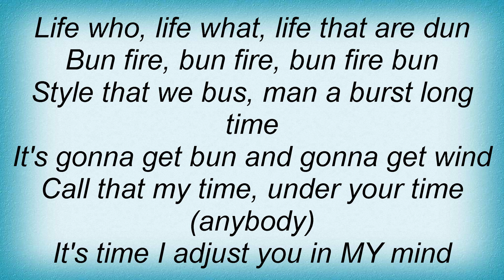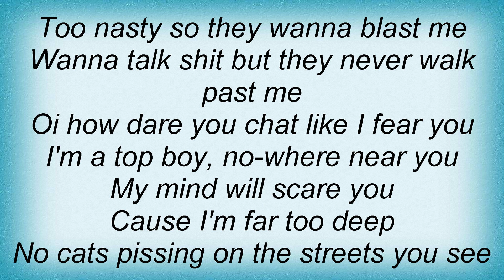Roll Deep - They Should Know Lyrics